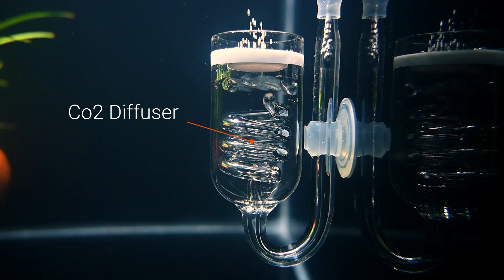Low Cost, High Efficient, DIY Co2 Reactor for Planted Aquariums | Best Alternative For Co2 Diffuser.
Are you tired of wasting money on CO2 diffusers for your planted aquarium? In this video, we reveal a more efficient and budget-friendly alternative to traditional CO2 diffusers. Discover how to build a DIY CO2 reactor that boosts plant growth, maximizes CO2 dissolution, and saves you money! 🌿💧
We’ll guide you step-by-step on how to set up this simple yet effective CO2 system using just a small pump, a bottle, and a few easy-to-find materials. Plus, learn how this DIY CO2 reactor outperforms expensive diffusers and requires zero maintenance. Perfect for beginners and seasoned aquarists alike!

🔍 In this video, we cover:
The drawbacks of using CO2 diffusers in planted tanks
How to build a DIY CO2 reactor that’s efficient and cost-effective
Tips for maximizing CO2 levels with minimal bubble count
How to set up your reactor for optimal plant growth
Why this alternative is a game-changer for DIY CO2 setups

✨ Key Benefits:
Save money on CO2 equipment
Boost plant growth with better CO2 diffusion
Easy, low-maintenance setup
Works perfectly with DIY CO2 generators